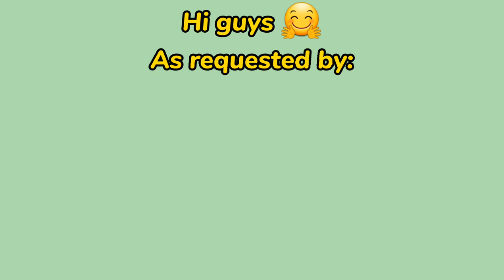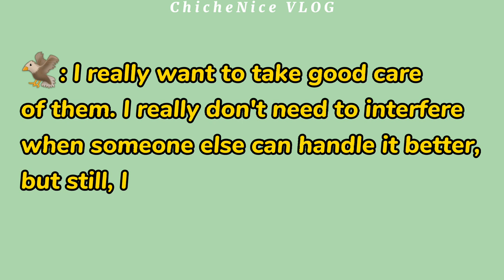Jay Park on his Mom duties || En-joy with ENHYPEN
Hi guys, I made this video as requested by Chingus 😊
Jay as Mother Fairy! Everyone of us can notice how Jay take good care every members. He's such a softhearted person. Watching this video can make you swerve.. 😅😅😅

I hope you really enjoyed this video. Sorry if there is a grammatical error. 😊
Saranghae chingus